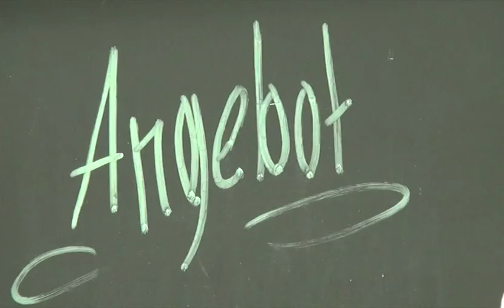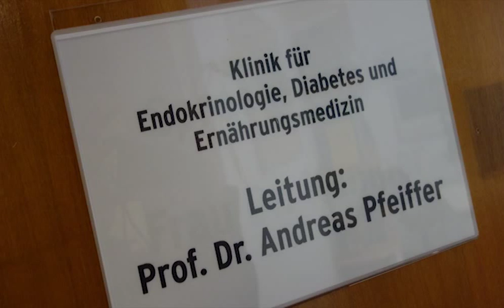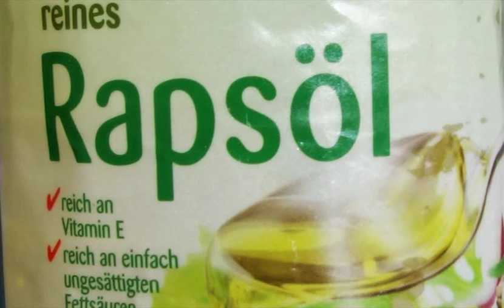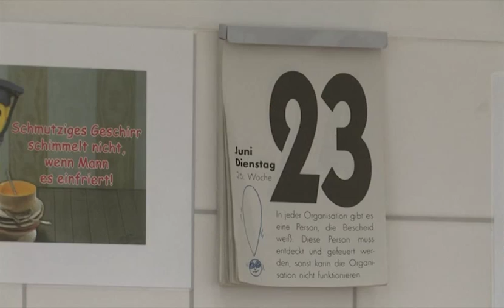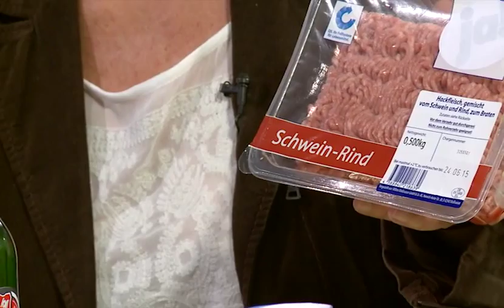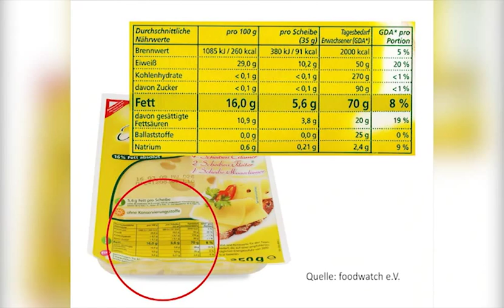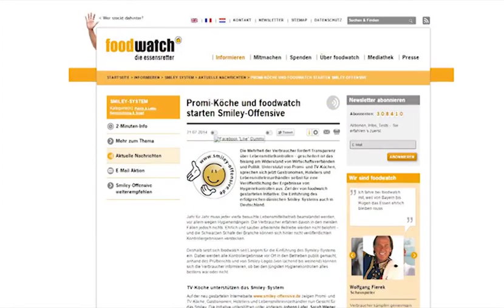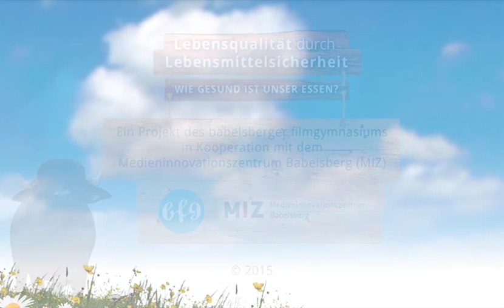Wie gesund ist unser Essen?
Wo Lebensmittel produziert, verarbeitet oder verkauft werden, haben Hygiene und Ehrlichkeit oberste Priorität. Doch wie überall gibt es Betriebe, die sich nicht an die Regeln halten wollen. Nicht nur ihre Kunden sind die Leidtragenden, sondern auch die große Mehrheit der Unternehmen, die es sich einiges kosten lassen, sauber und ehrlich zu arbeiten.

Die SchülerInnen des Kurses „Filmpraxis“ der 10. Klasse des babelsberger filmgymnasiums haben sich im Schuljahr 2014/15 intensiv mit diesem Thema auseinandergesetzt und in Kooperation mit dem MIZ-Babelsberg auf die Umsetzung der Magazinsendung „Lebensqualität durch Lebensmittelsicherheit --Wie gesund ist unser Essen?“ hingearbeitet. Diese wurde am 24. Juni 2015 im MIZ-TV-Studio vor Publikum aufgezeichnet. Unterstützt wurde das Projekt zudem von der BALVI GmbH sowie der Bäckerei & Konditorei Fahland GmbH & Co.KG.